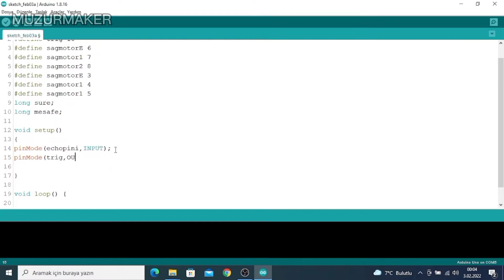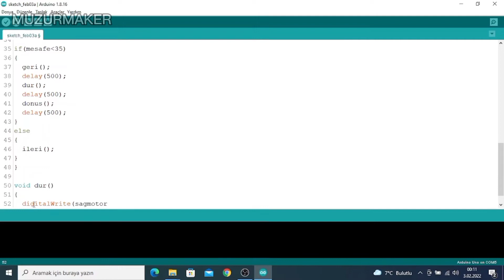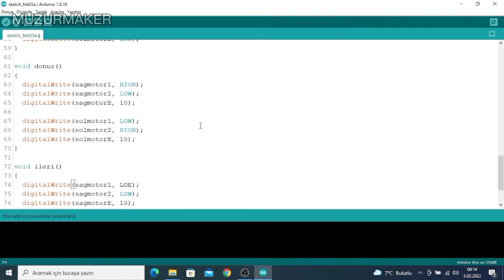basit robot araba yapımı - basit elektronik projeler - evde robot yapımı - robot nasıl yapılır - diy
bu videoda basit robot araba yapımı , basit elektronik projeler.  ile  evde arduino ile robot araba yapımı  anlatılmıştır. sizde  robot nasıl yapılır, robotik projeler , arduino hobi projeleri, sorusuna cevap arıyorsanız bu videoyu izleyebilirsiniz.
videoda arduino uno ve ultrasonik hc-SR-04 sensör ve redükörlü motor, lion pil ve L298N çift motor sürücü kartı kullanılmıştır. projenin detayları ile ilgili dosyalara aşağıdaki linklerden ulaşa bilirsiniz.